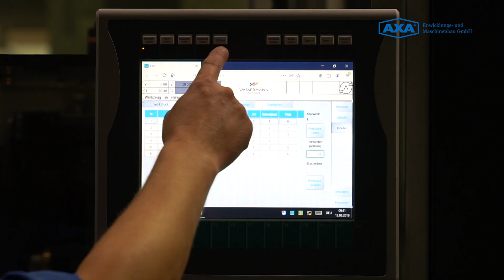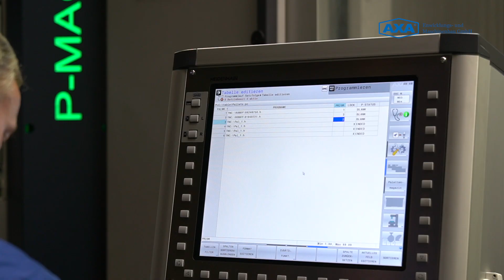VHC 2 XTS mit Palettenspeicher